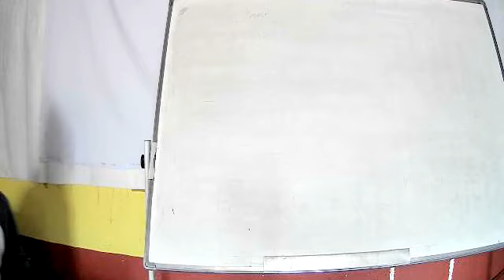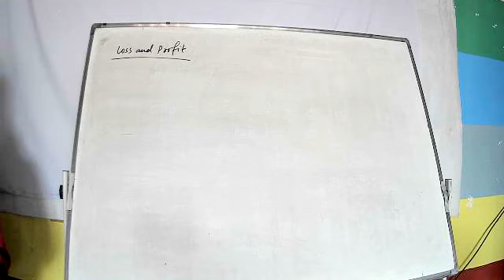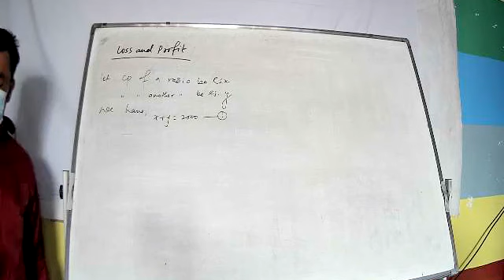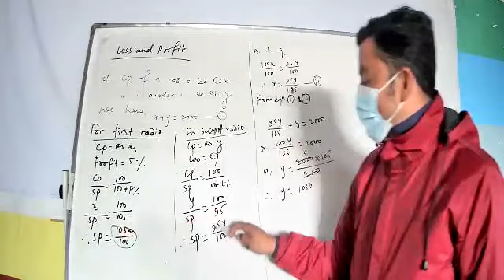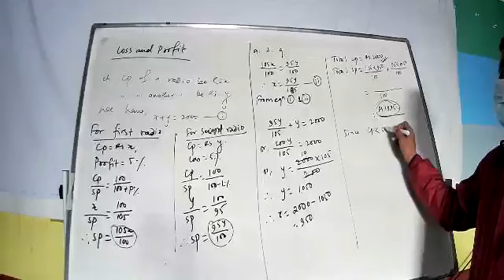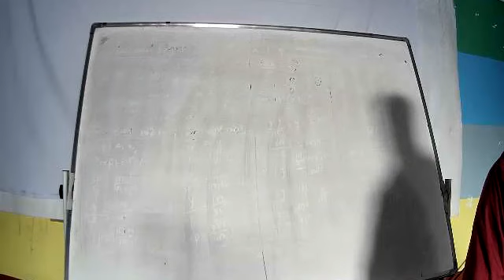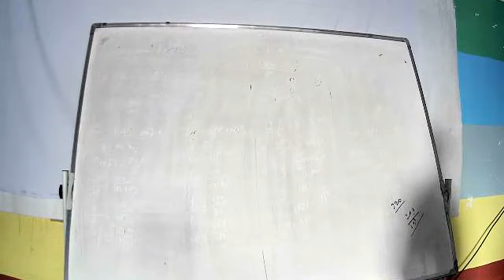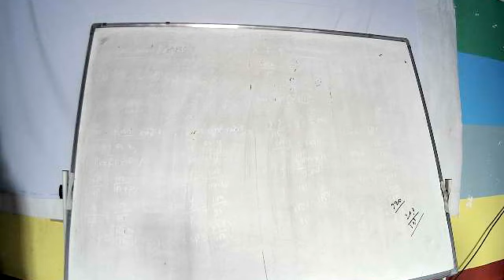Maths - For Nepal Army Officer Cadet Aspirants